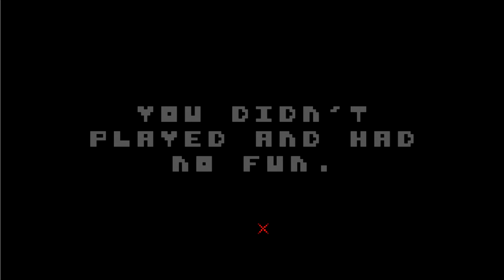There is (no) Game